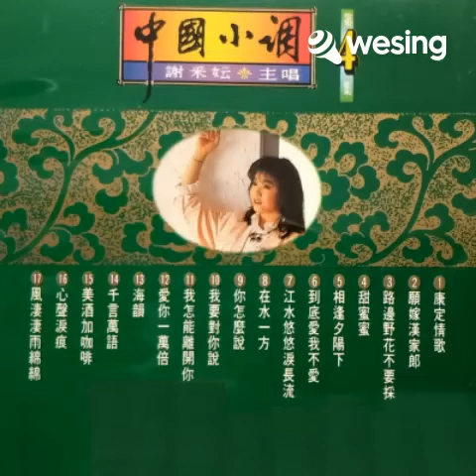我怎能离开你